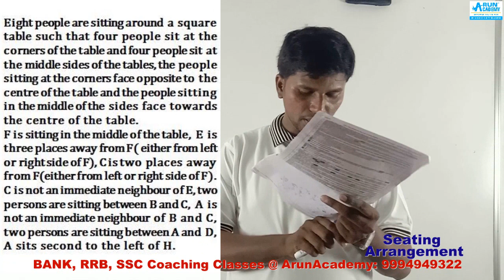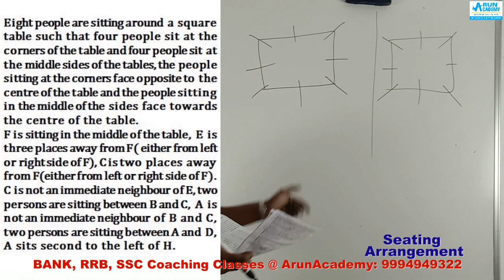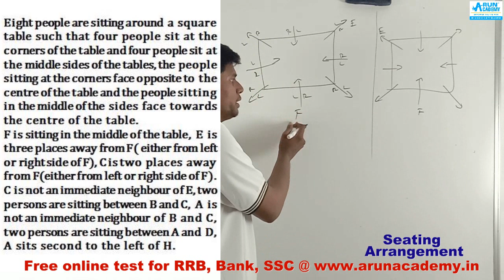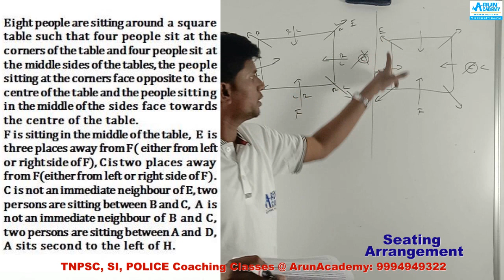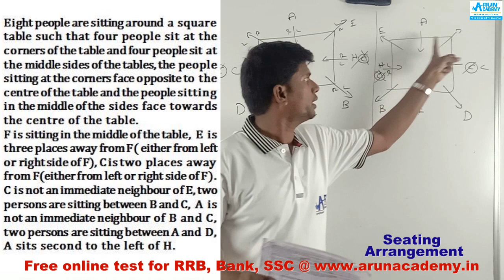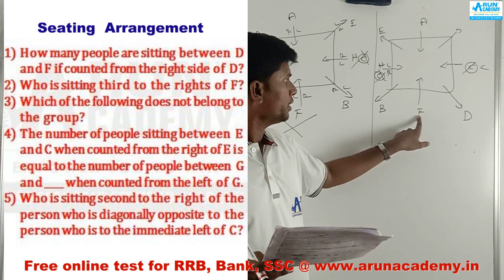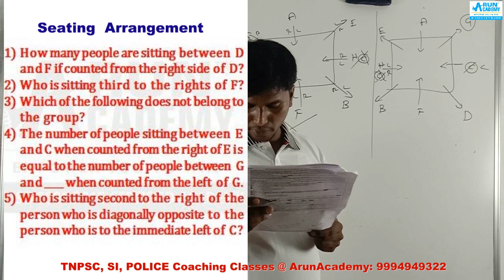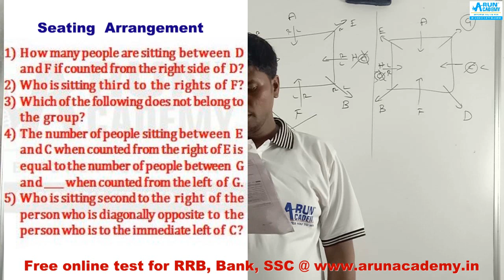IBPS PO Prelims 12th October 2019 Puzzles & Seating Arrangement asked Questions Memory Based Part-13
Coaching Classes Start @ ArunAcademy-Salem & Dharmapuri l Time 6AM to 8AM, 10 to1PM & 6PM to 8PM

IBPS Clerk notification 2019 - IBPS has published IBPS clerk 2019 notification for Clerk on Sep 12, 2019. To know details for IBPS clerk exam date, online application form dates, exam pattern, syllabus, eligibility, & other details. The online application for IBPS clerk recruitment 2019 has begun from Sep 17, 2019. The Last date of Online Registration of Applications for IBPS clerk recruitment 2019 is Date.